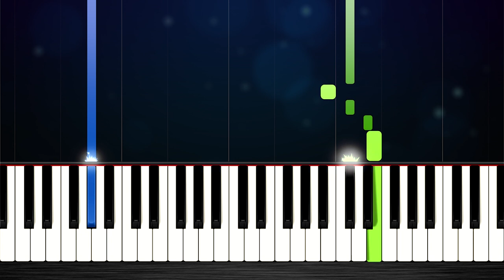Bloody Mary (Sped Up) - EASY Piano Tutorial